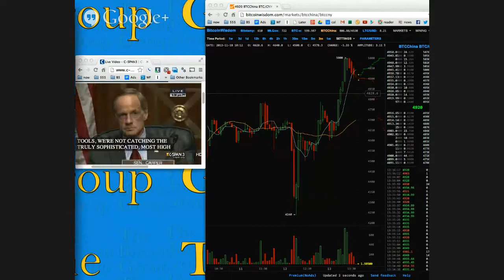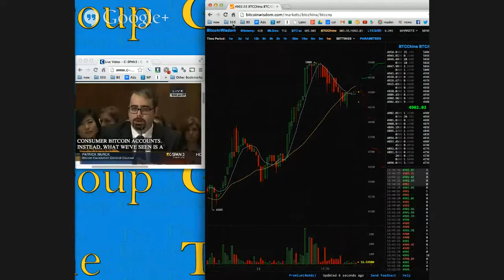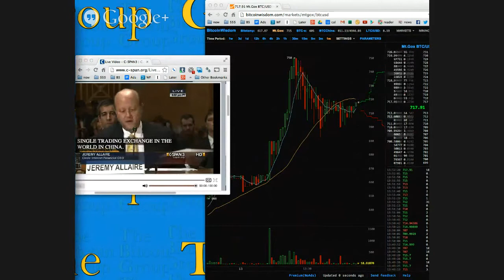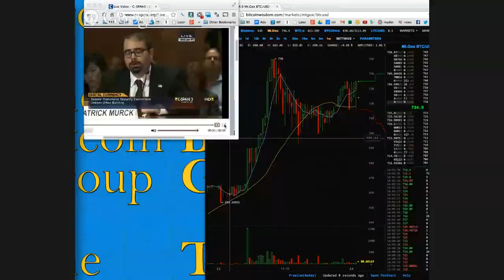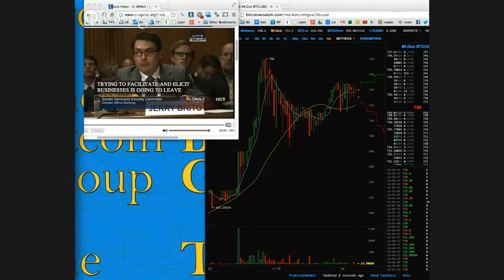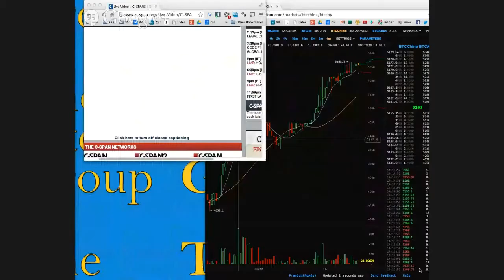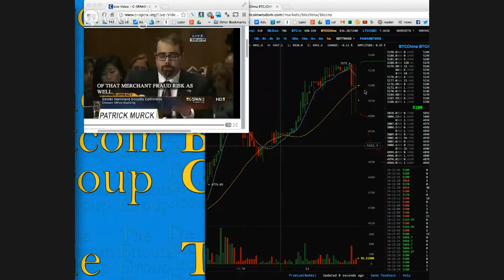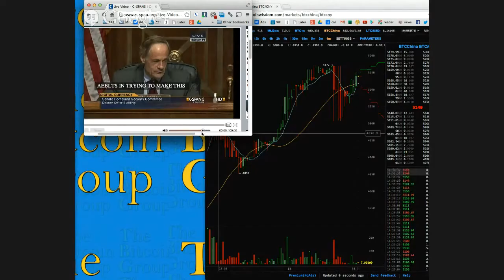1st Congressional Bitcoin Hearing | Part 2